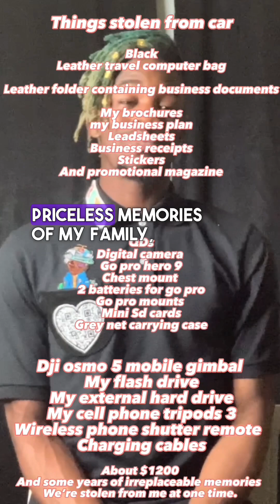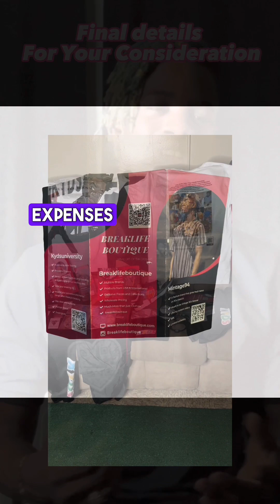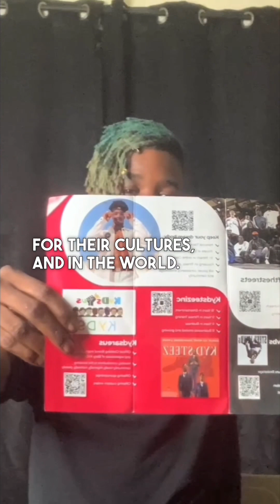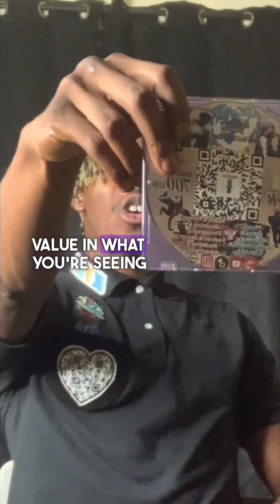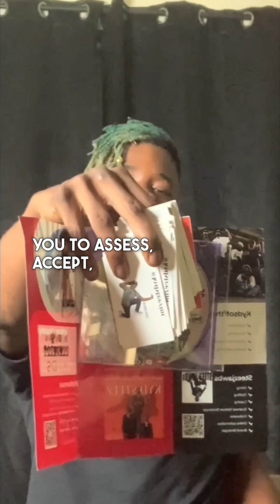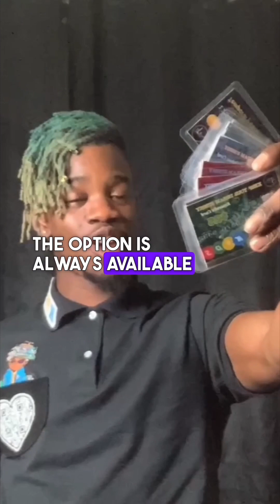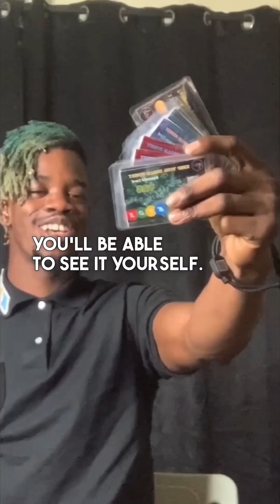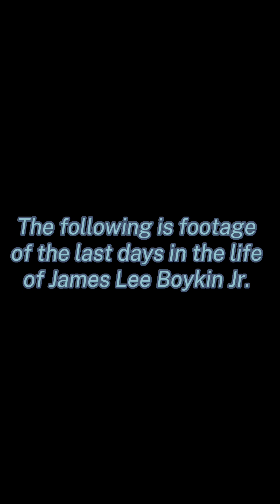Fundraising for my Father’s Funeral. Plz support the laying to rest of my Father James Lee Boykin Jr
Rest in Peace Papa- I’ll take it from here ! Fundraising for my fathers Funeral.

“The world lost a joyful and amazing soul on 1/14/2023. James Boykin was a father, brother, uncle and friend that would have turned 68 years old the next month. He leaves behind 2 sons and many heartbroken family members and friends. Even though his end doesn't reflect the cheery, carefree person he was throughout his life, his family currently is trying to hold on to many happy memories around dedicating his life to his family and community. Please help us raise money to help his family with hospital bills, funeral arrangements, and burial.” A collective statement from his family and loved ones in hope of giving a brilliant man, a graceful, worry free, sending off to be with the ancestors and God.

Find out more about his last moments from one of his sons